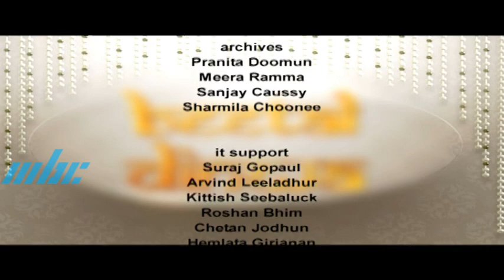Beetal Dinwa - Rambha Ramtohul